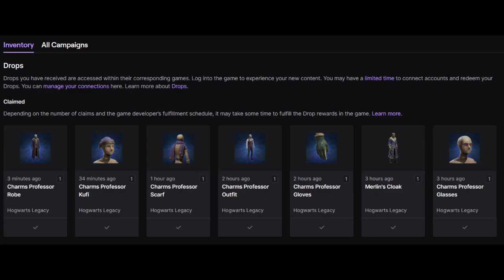Hogwarts Legacy Gameplay Part 17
Contents recorded and sparsely edited on my PS5

Arteza
£5 off their first order of £60+

pfwvssj